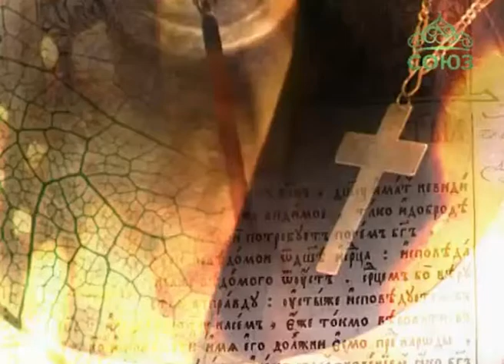Беседы с батюшкой (ТК «Союз», 30 марта 2014 г.)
Протоиерей Димитрий Смирнов отвечает на вопросы на православном телеканале "Союз".  Ведущий протоиерей Александр Березовский. Передача от 30 марта 2014 года.

Списки вопросов

1. О скоротечности Великого поста и о качестве духовной жизни современного человека   (0:43)
2. Как поддерживать в себе решимость противостоять греху?   (4:30)
3. Перестану ли я грешить хотя бы после Всеобщего Воскресения?   (6:46)
4. Почему Иоанн Кронштадтский считал Льва Толстого сатаной?   (7:33)
5. Почему во время домашней молитвы происходит очерствение сердца?   (8:28)
6. Зачем освящать машины и дома?   (10:03)
7. Знает ли Бог заранее, кто спасётся?   (16:01)
8. Грешно ли копить деньги на летний отпуск?   (17:18)
9. Стоит ли 29-летнему мужчине предпринимать какие-то шаги, чтобы найти спутницу жизни, если он хочет создать семью?   (20:22)
10. Я не согласен с методами работы моей начальницы. Смириться или уйти с работы?   (24:27)
11. Как понимать пословицу «Есть Господь Бог, но и сам будь неплох»?   (25:14)
12. Как распознать лицемерие в незнакомом человеке, чтобы не обмануться?   (26:58)
13. Живу в невенчаном браке, потому что муж не идёт под венец. Как мне отвечать перед Богом?   (29:00)
14. Действительно ли нужно проходить обучение перед тем, как стать крёстным?   (30:33)
15. Может ли современный человек, живущий в миру, иметь такую сильную связь с Богом, что чувствует Его присутствие и общается с Ним явно?   (34:04)
16. Почему, пока живу в монастыре, благодать стяжается, а в миру она куда-то уходит?   (37:27)
17. Врачи категорически запрещают поститься, кроме среды и пятницы   (41:03)
18. Пропало состояние плача о своих грехах, которое было в первые годы воцерковления   (42:30)
19. Могу ли я следовать суевериям чисто внешне ради мира в семье?   (44:37)
20. Как отметить годовщину смерти мамы, если она попадает на Страстную седмицу?   (46:45)